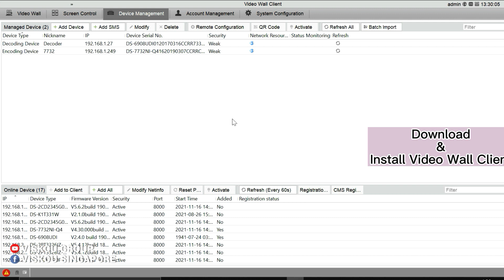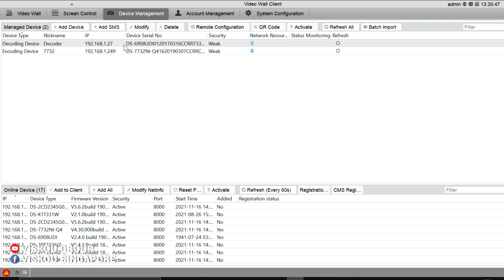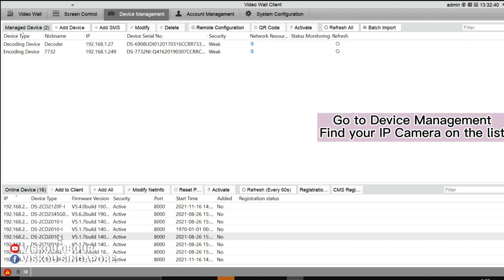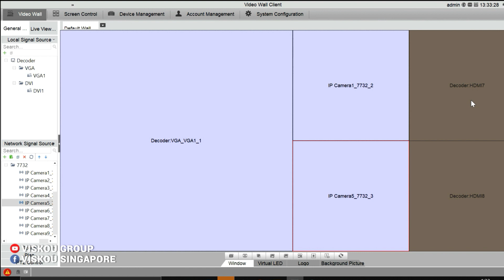HOW TO: Configure Hikvision Decorder DS-6908UDI by using Video Wall Client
Hikvision decorder DS-6908UDI configuration by using video wall client software